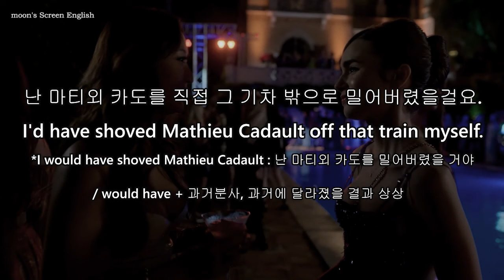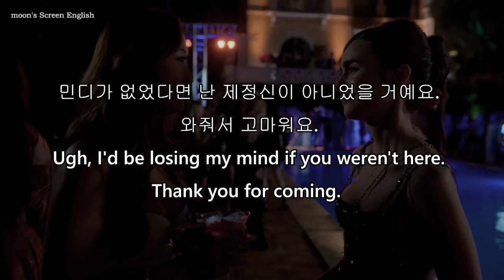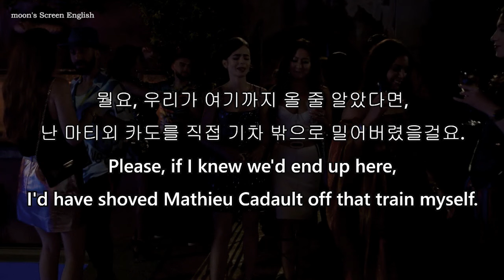오늘의 회화 가정법 과거 표현 영어 쉐도잉 리스닝 에밀리 인 파리 시즌2 2화 미드 영어공부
에밀리 인 파리 시즌2 2화에 나온 오늘의 회화 가정법 표현으로 영어 쉐도잉 리스닝 연습을 해보세요.

가정법 과거는 현재 또는 미래를 실제와는 다르게 상상하는 상황을 나타낼 때 사용됩니다. 형태는 'if'로 시작하는 부분절에서 과거 시제를 사용하고, 주절에서 'would' 뒤에 기본 동사 형태를 사용합니다.

가정법 과거완료는 이미 지나간 일에 대한 가정과 그로 인한 결과를 상상하는 데 사용됩니다. 형태는  'if'로 시작하는 부분절에서 과거완료 시제 (had + 과거분사)를 사용하고, 주절에서는 'would have' 뒤에 과거분사를 사용합니다.

오늘의 회화 가정법 표현 영어 쉐도잉 리스닝 에밀리 인 파리 시즌2 2화 미드 영어공부 대본 영어표현